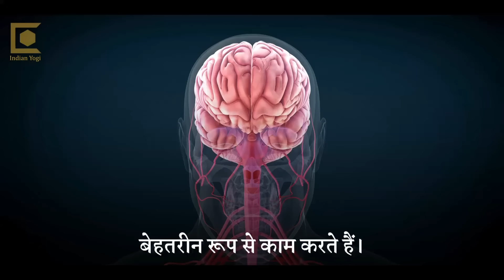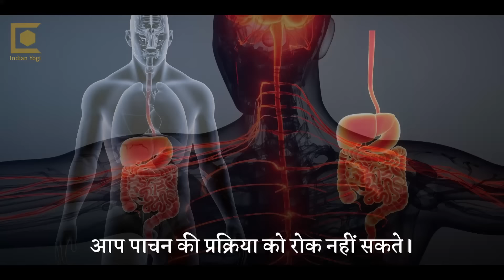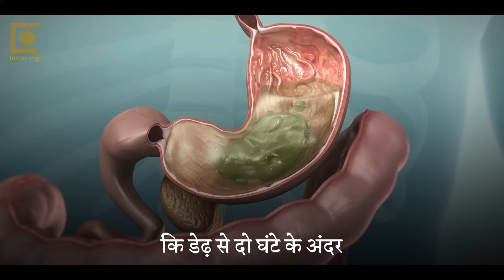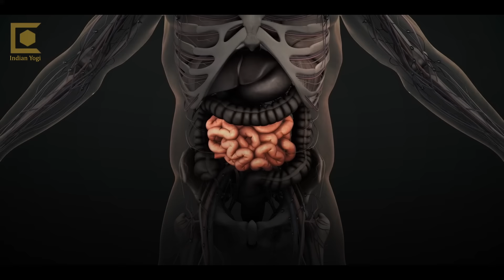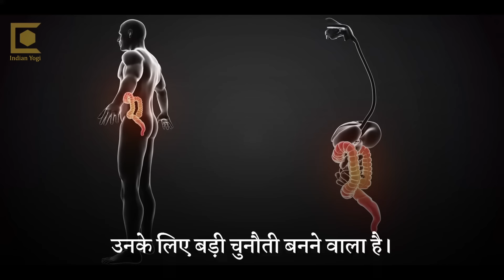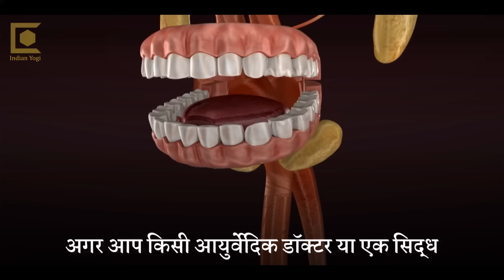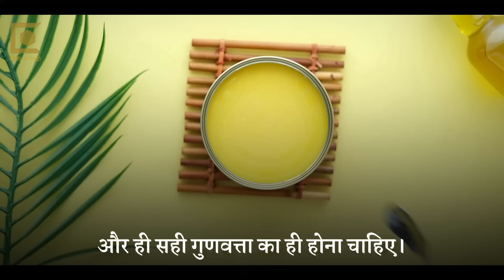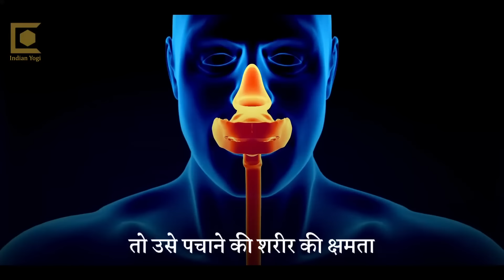भोजन से पहले यह खाएं, होंगे जबरदस्त शारीरिक और मानसिक फायदे | Health Tips| Sadhguru Hindi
सद्‌गुरु हमें घी खाने के फायदे बता रहे हैं। सद्‌गुरु बताते हैं कि घी हमारी पाचन प्रणाली (डाइजेशन) में चिकनाहट लाकर उसे बेहतर बनाता है।

1)This video has no negative impact on the original works (It would actually be positive for them).
2)This video is also for teaching purposes.
3)It is not transformative in nature.
4)I only used bits and pieces of videos to get the point across where necessary.

Indian yogi does not own the rights to these video clips.